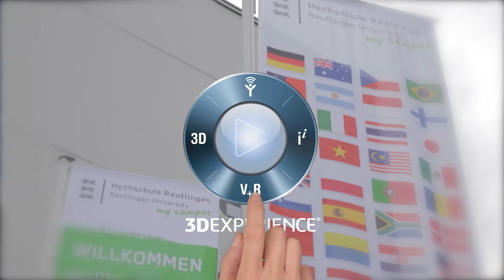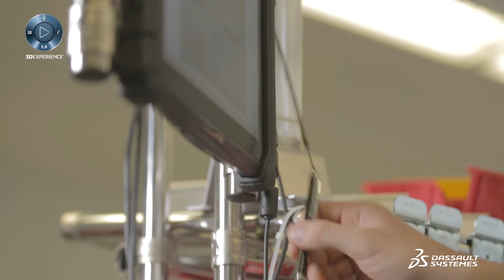3DEXPERIENCE Edu - Project-Based Learning Meets Industrie 4.0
Reutlingen University Selects Dassault Systèmes’ 3DEXPERIENCE Platform on the Cloud to Prepare Students for Industry 4.0
Students at German University’s “Learning Factory” Experience the Digital Transformation of Industrial Processes and Logistics

For more information about the 3DEXPERIENCE for Academia on the Cloud